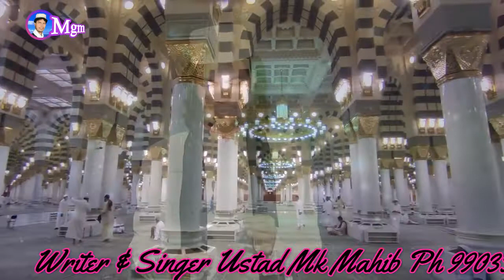Hijroter Ghotona হিজরতের ঘটনা উস্তাদ এম কে মাহিব কলিজা শীতল করা বাংলা গজল Ustad Mk Mahib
Tittle; Hejroter Ghotona
Singer ; Ustad Mk Mahib
Writer ; Ustad Mk Mahib
Audio Recording Kc Studio
Camera Abu Shahil
Video Editing M N Studio
Released &Produced  Mahib Group Media

Assalamu Alaikum [Peace With You]Thank You All For Watchig Our Videos  Like The Video If You Like It & Share Too And How Was  The Video ?Tell Us .By Leavel A Comment Below  And Yes  Don`t

Mahib Group Media  Is Of The Best TouTube Channel  In Islamic /Urdu /Bangla/Devotional  Song /Naat/Gojol /Islamic Content & Qawwalis

Must See Shere Of Others And Subscribes  The Channel
Mahib Group Media `For Regular Updates  Of Best Videos.Yours
Mahib Group Media For Booking Of Other Info Ph 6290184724/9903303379/ আসসালামু আলাইকুম আরহমাতুল্লা হি অ বারকাতুহু পিরিয় দর্শক মণ্ডলি ইসলাম প্রচার সার্থে আপনাদের সেবায় হামদ নাত কশিদা ঋণদান আসীকানা জেহাদী সহিদী মোকাবেলা মুকালামা ঘটনা মূলক কালাম পেশ করছি শুনবেন ভালো লাগলে লাইক করবেন শিয়ার কমেন্ট করবেন আপনাদের মতামত আমাদের কাছে অনেক মূল্য খোদা হাফেজ আসসালামু আলাইকুম খোদা হাফিজ বিশেষ ঘোষণা -- যদি কোনো ভাই বোন গজল শিখতে চাও তাহলে এই নাম্বারে ফোন করবে 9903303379/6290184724/